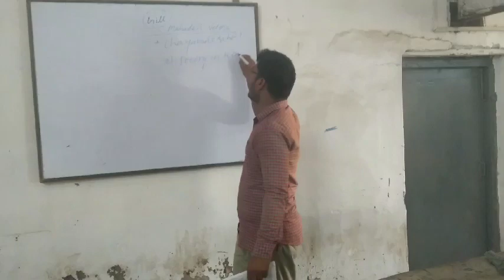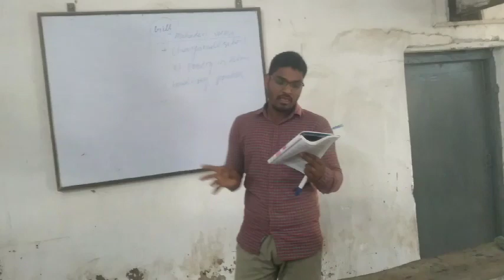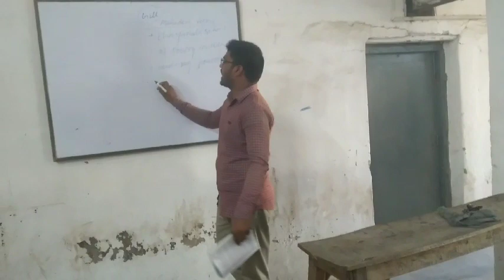Gilllu - By Mahadevi Verma / BSEB Eng Literature / Part-01 / Prose ,for class 10th..